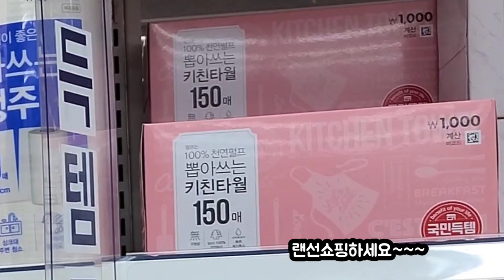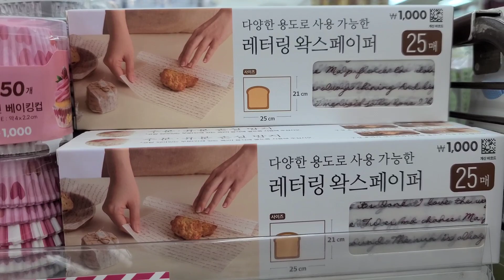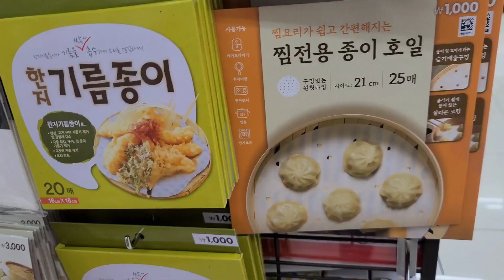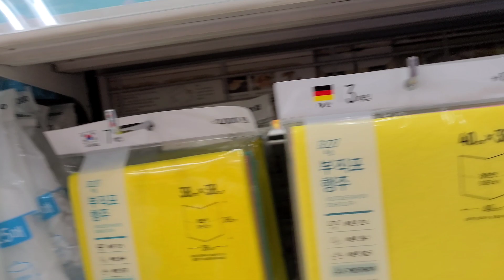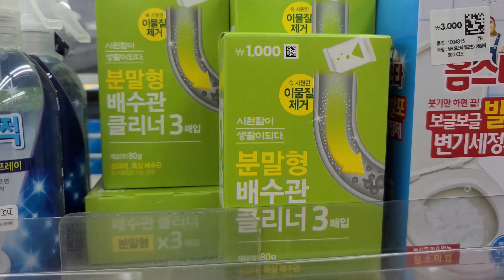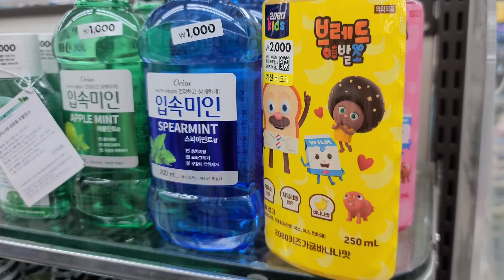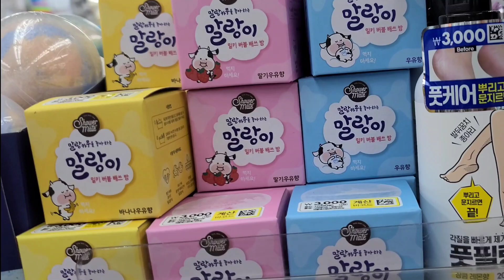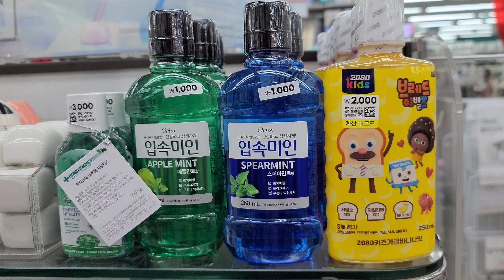가성비 끝판왕 다이소의 국민득템과 재구매템들 랜선쇼핑 하세요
항상 재구매하는 실속제품들과 대용량 국민득템 구경하세요

역시 가성비 끝판왕 다이소입니다